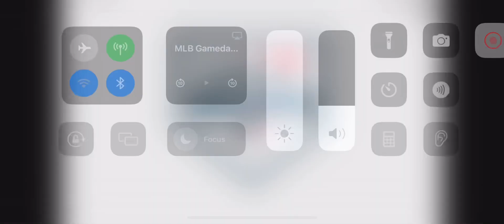Addison Barger Walk Off Home Run! (4th Home Run Of 2024)